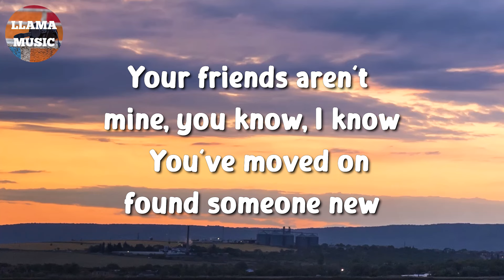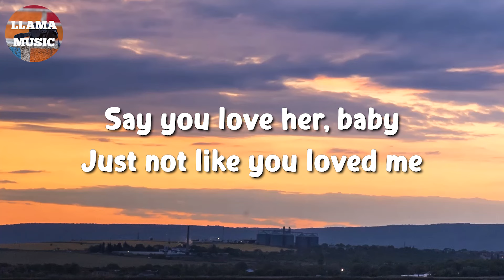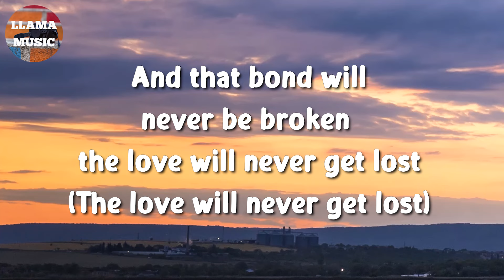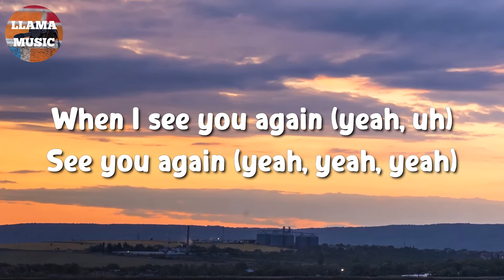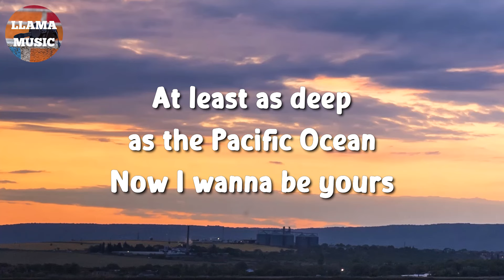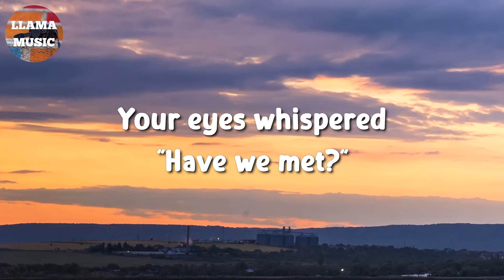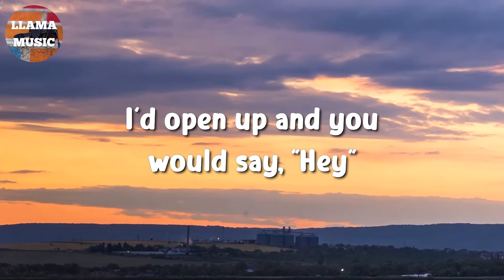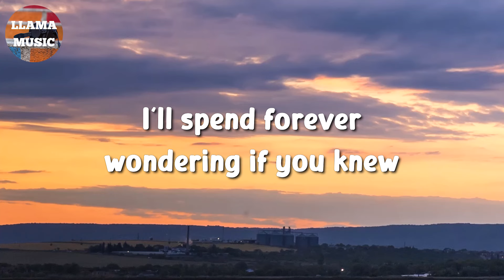🎵 Olivia Rodrigo – Happier || Wiz Khalifa, Arctic Monkeys, Taylor Swift (Lyrics)